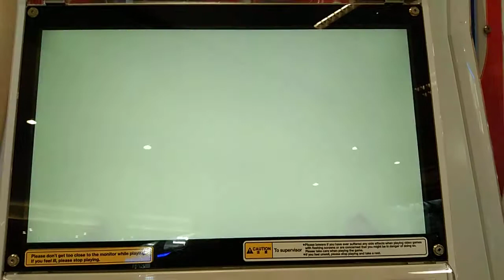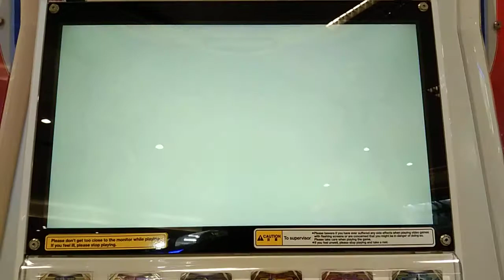Ultraman Orb Specium Zeperion Fusion Up - Ultraman Fusion Fight Eng Ver. 2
Let's go back to the first fusion form Orb used. If you were to ask me what my Top 5 Orb Fusions are,  this is one of them. I love this form.

Cards used :
Ultraman Tiga ( Multi Type) 2-039
Ultraman 2-008

Support Card :
Ultraman Zero 2-043